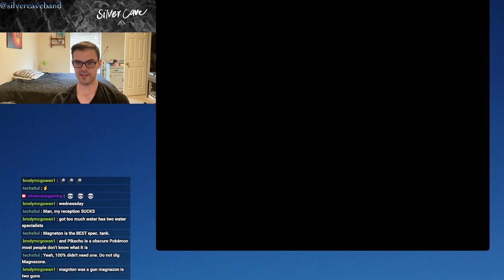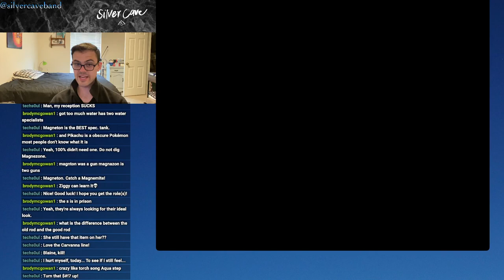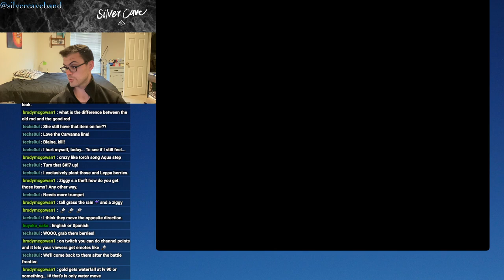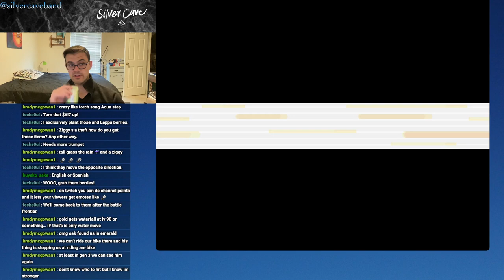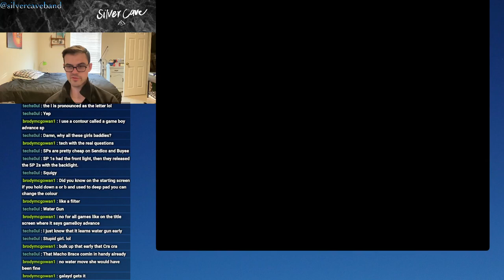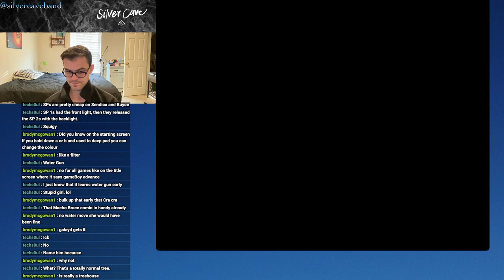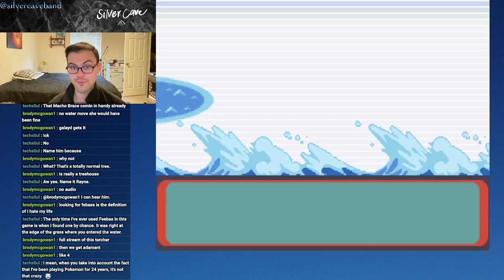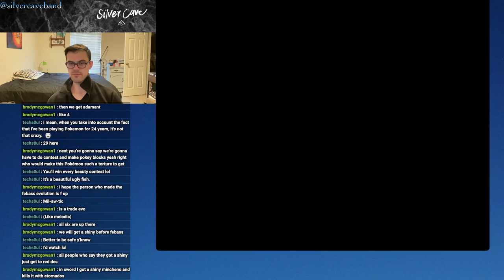Pokémon Emerald Let's Play Episode 11! Our Search Begins...